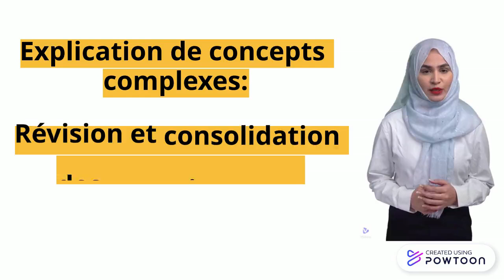À quelles moments dans l’apprentissage utilise-t-on les capsules vidéo?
En résumé, les capsules vidéo pédagogiques peuvent être intégrées à différents moments de l'apprentissage pour enrichir l'expérience éducative et répondre aux besoins diversifiés des apprenants.